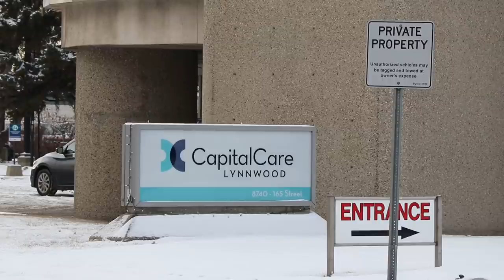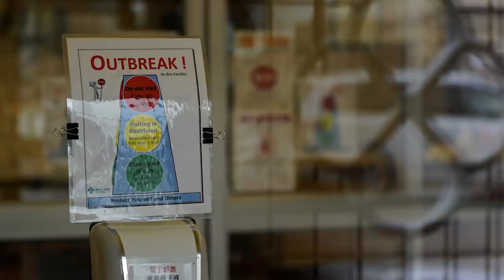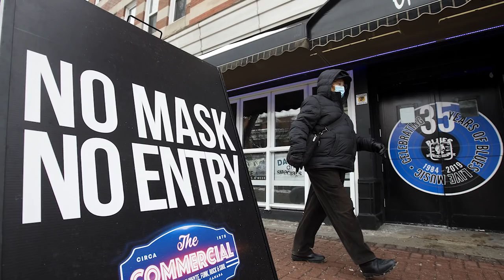COVID-19: Long term care a wretched battlefield during the pandemic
Dr. Daisy Fung, who works with patients in long term care, speaks about the experience of battling a COVID-19 outbreak in Edmonton. Dr. Fung works with a healthcare team that has faced a serious COVID-19 outbreak at Capital Care Lynnwood.